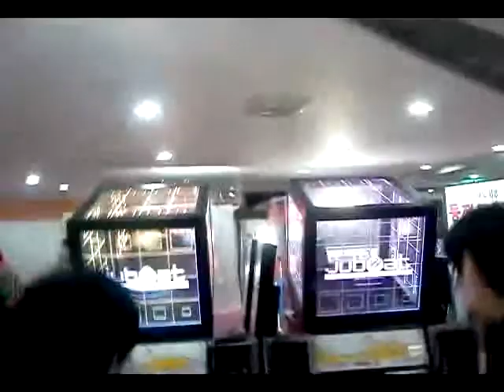N.CHANTE & CuSO4 HappyHappy Dance!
It's funny!! hahaha!!